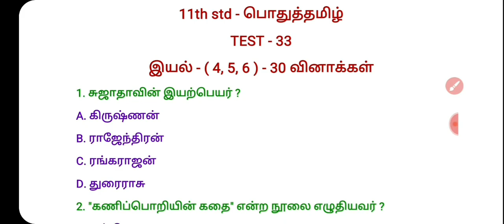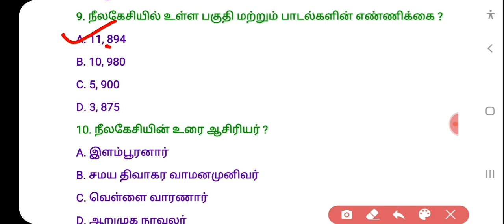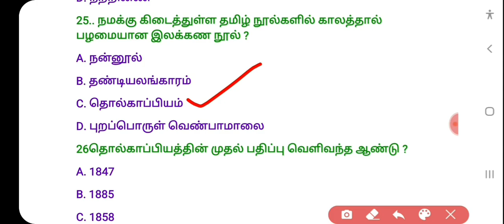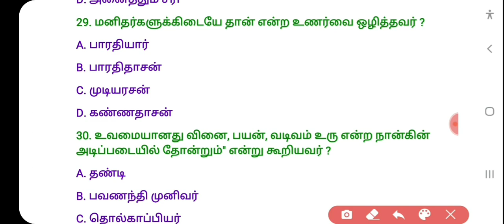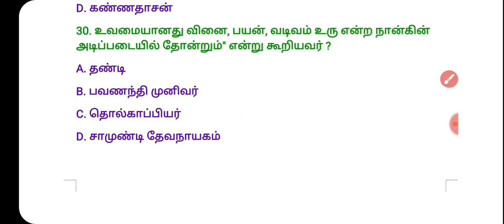11th std - பொதுத்தமிழ்/ இயல் ( 4, 5, 6 ) / Test - 33/ Tnpsc group 2 &2a, group 4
11 ஆம் வகுப்பு பொதுத்தேர்வு